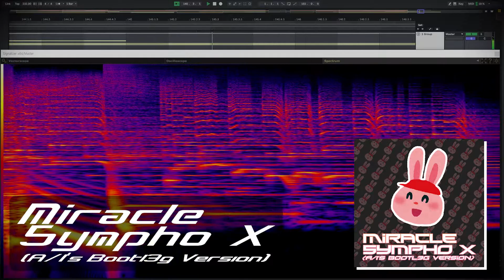USAO - Miracle 5ympho X(A/I's Bootleg version)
I made a bootleg remix of USAO's Miracle 5ympho(from Beatmania IIDX 21 SPADA)!
Free DL available on my Bandcamp page!